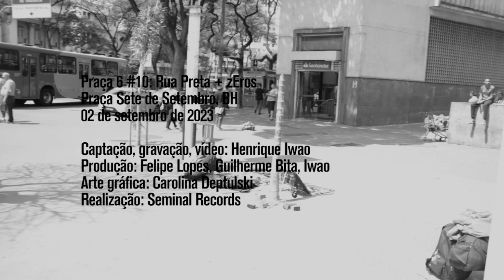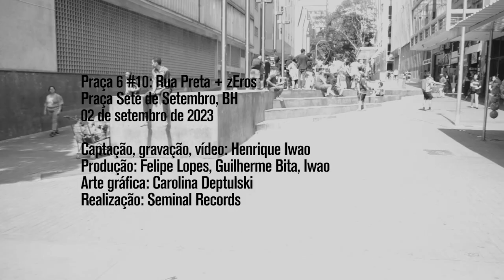Praça 6 #10: Rua Preta + zEros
Praça 6: música de ruído na Praça Sete de Setembro, Belo Horizonte.Praça 6 #10: Rua Preta (Felipe Lopes, Dudu Luiz Souza, GuiBita, Karina Pina, Jamilα Calixto) + zEros (J.-P. Caron & Sanannda Acácia), 02 de setembro de 2023.

Filmagem, som e vídeo: Henrique Iwao. Produção: Felipe Lopes, Guilherme Bita, Iwao. Arte gráfica: Carolina Deptulski. Realização: Seminal Records.